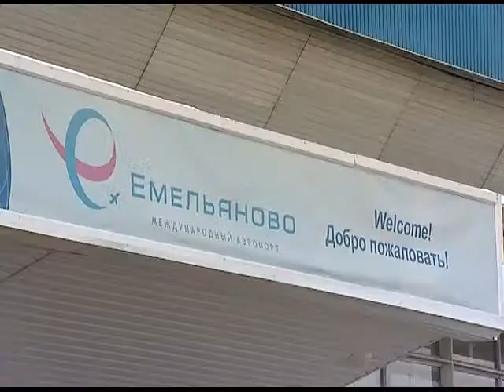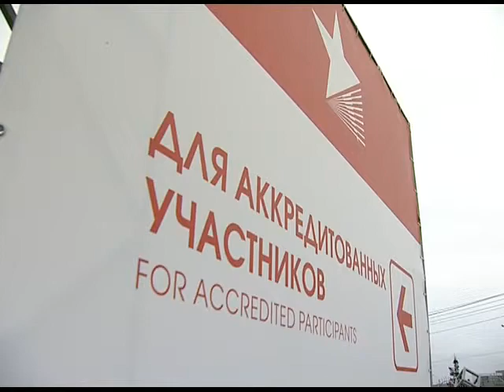КЭФ 2015: Лингвоподдержка форума